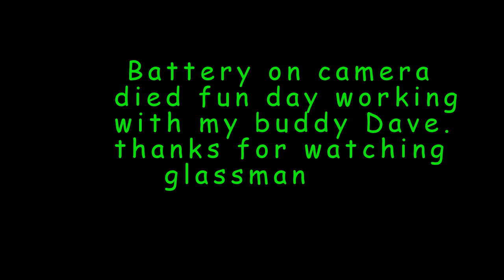Big Oak Dismantle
about 50" oak